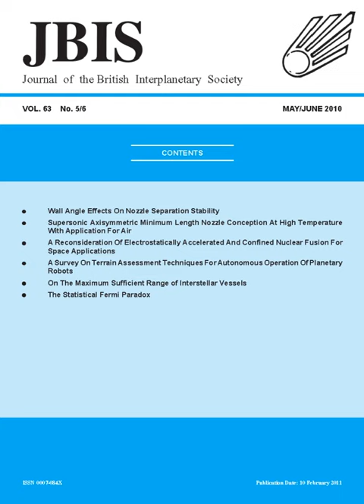Journal of the British Interplanetary Society | Wikipedia audio article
00:00:37 1 History
00:01:21 2 Notable papers
00:02:21 3 Editors
00:02:47 4 See also

- Socrates

SUMMARY
The Journal of the British Interplanetary Society (JBIS) is a monthly peer-reviewed scientific journal that was established in 1934. The journal covers research on astronautics and space science and technology, including spacecraft design, nozzle theory, launch vehicle design, mission architecture, space stations, lunar exploration, spacecraft propulsion, robotic and manned exploration of the solar system, interstellar travel, interstellar communications, extraterrestrial intelligence, philosophy, and cosmology. It is published monthly by the British Interplanetary Society.